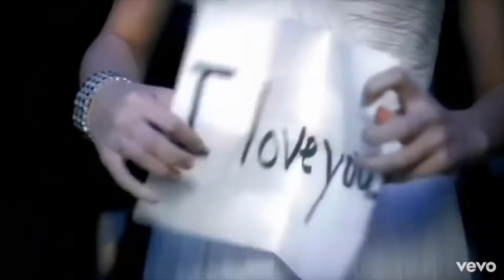13 Years of Taylor Swift⭐️